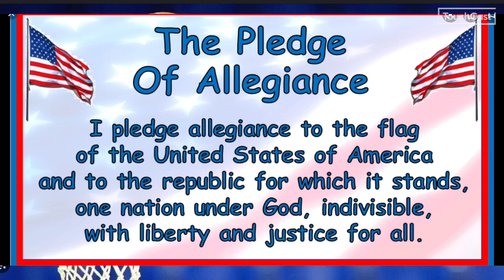Monday 1/29/2024 Aiken Elementary Morning Announcements